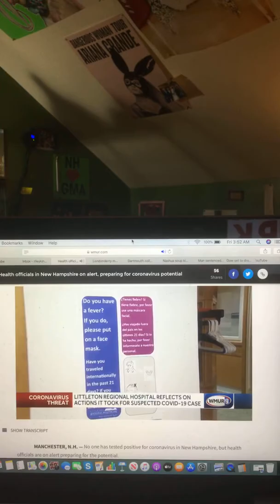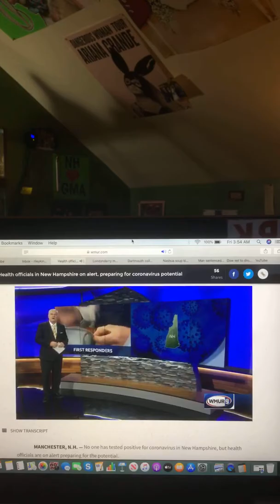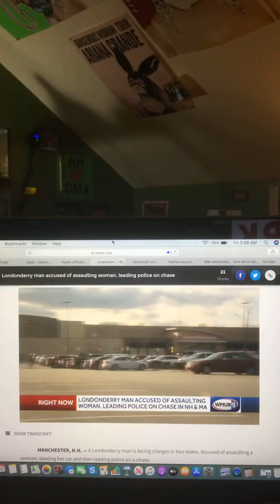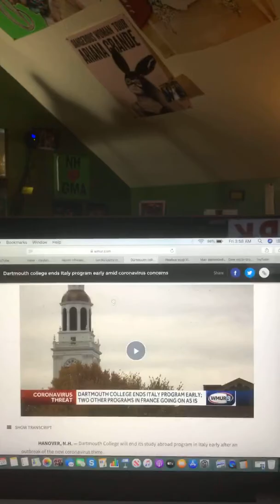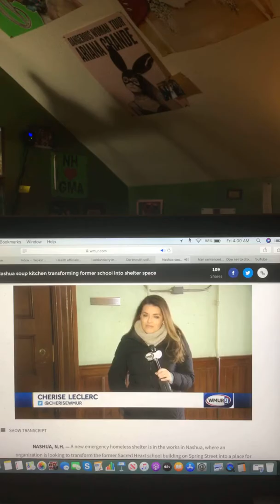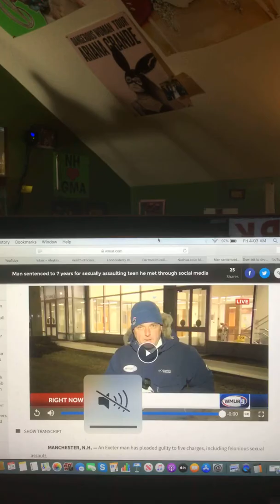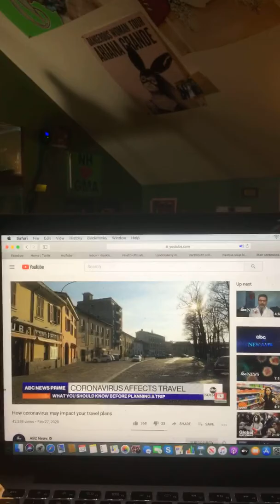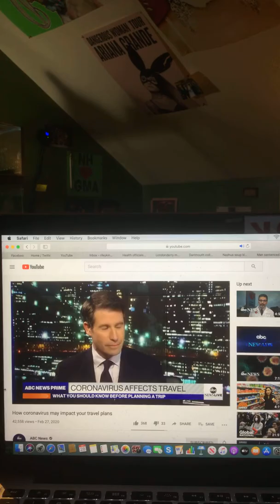The Riley King Newscast